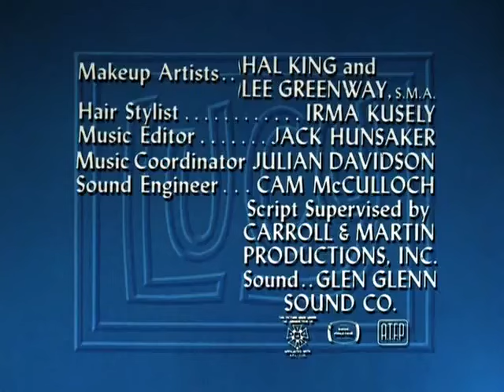The Lucy Show S02E07 Lucy and the Bank Scandal